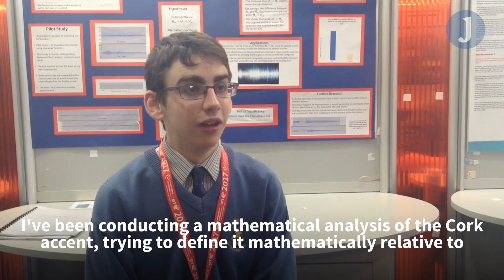BT Young Scientist: The Maths Behind Accents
Andrew Nash. Transition Year student from Coláiste Muire Crosshaven examined the wavelengths and frequencies of the Cork accent, comparing it to how Dubliners speak, and presented this findings at the BT Yougn Scientist

He found that the Cork accent was slower to reach ‘peak’ vocal points, resulting in a drawl in words like ‘north’ and ‘goat’.

This has very real practical applications – voice recognition software such as Siri would be able to differentiate between accents, making their actions based on accented words more effective